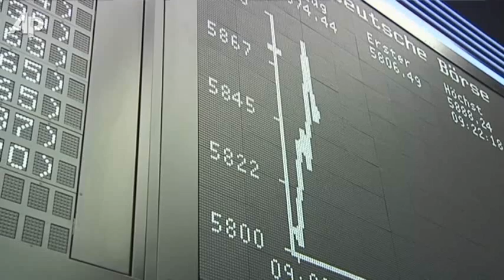New Treaty to Save Euro but Move Causes EU Split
There were new splits to unity in the European Union Friday as 26 members remained open to an ambitious new, tighter treaty for greater union, but Britain said no. (Dec. 9)